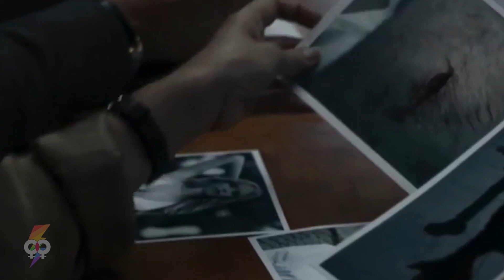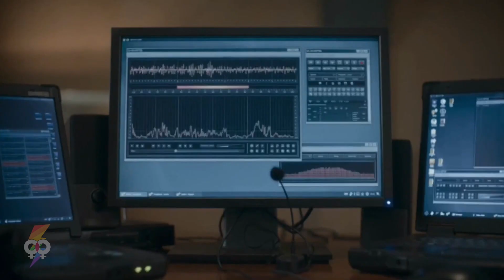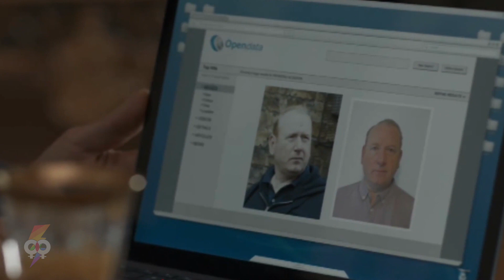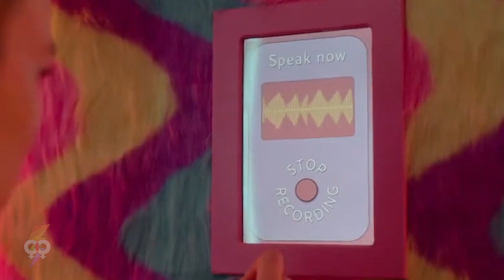¿Toxica? o No... Eve y Villanelle ❤️ ☠️ 🌈 series lésbicas para ver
Es hora de Rercordar a nuestras parejas de chicas LGBTQ favoritas en series lésbicas para ver y analizar, acá entre nos, que tan Tóxicas o No Tóxicas fueron.
VillanEve ¿tiene potencial  o de plano se les botó la canica con tanta matazón? Contemos en este video los momentos Tóxicos y los No Tóxicos para llegar a una conclusión de esta relación bizarra que pinta más a una Obsesión. Una advertencia de SPOILER es necesaria, así que comencemos.
Yo soy Capi y esto es Gbloom en Español.
𝟛𝟘 𝕕𝕚𝕒𝕤 🇬​🇷​🇦​🇹​🇮​🇸​ 𝕒𝕞𝕒𝕫𝕠𝕟 𝕡𝕣𝕚𝕞𝕖 𝕧𝕚𝕕𝕖𝕠
KWAI
00:00 - [ Intro  ]
00:39 - [ Las Protagonistas ]
Temporada 1
01:16 - [ Punto 1 ]
02:28 - [ Punto 2 ]
02:50 - [ Punto 3 ]
03:20 - [ Punto 4 ]
03:49 - [ Punto 5 ]
04:12 - [ Punto 6 ]
04:24 - [ Punto 7 ]
Temporada 2
04:55 - [ Punto 8 ]
05:46 - [ Punto 9 ]
07:03 - [ Punto 10 ]
08:25 - [ Punto 11]
08:42 - [ Punto 12 ]
Temporada 3
10:01 - [ Punto 13 ]
10:24 - [ Punto 14 ]
10:51 - [ Punto 15 ]
11:45 - [ Punto 16 ]
12:25 - [ Punto 17 ]
12:45 - [ Punto 18 ]
13:14 - [ Punto 19 ]
Temporada 4
15:14 - [ Punto 20 ]
15:31 - [ Punto 21 ]
16:10 - [ Punto 22 ]
16:52 - [ Punto 23 ]
17:34 - [ Conclusion]

Este video habla sobre:
• Qué tan tóxica o no tóxica fue la relación de Villanelle e Eve de la serie "K I L L I N G Eve".